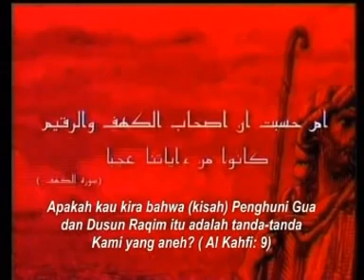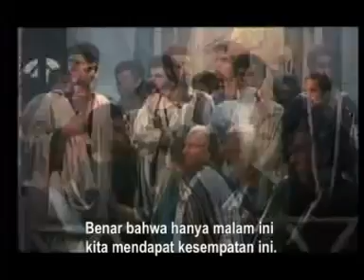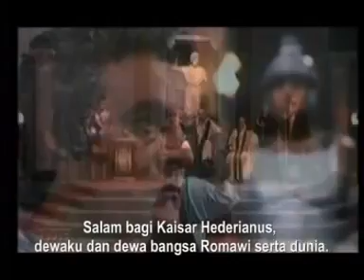FILM ASHABUL KAHFI - EPISODE 7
video kali ini mengkisahkan sejarah ashabul kahfi, yaitu para pemuda yang taat menjaga ketauhidan Allah SWT terhadap kedzoliman pemimpin terhadap rakyatnya..semoga bermanfaat dan bisa kita petik hikmahnya.Amiin